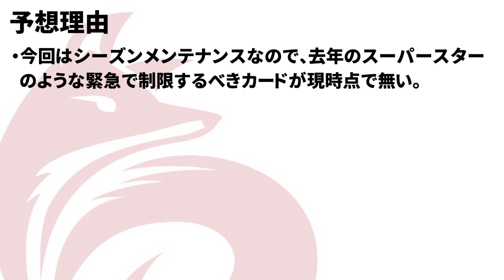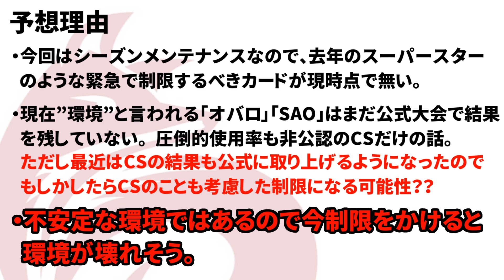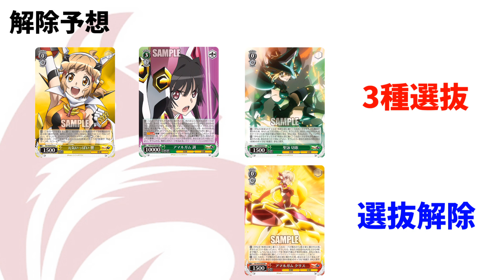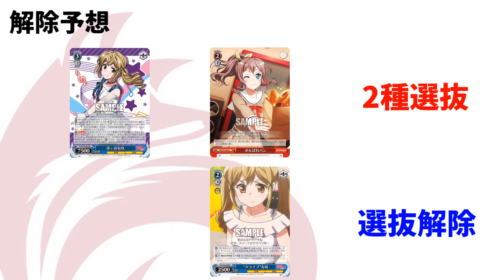【WS】次期シーズンメンテナンスについて ガチ予想します【ヴァイスシュヴァルツ】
今回は３月２１日にに発表されるシーズンメンテナンスについて予想しました。
前回ボロボロだったので、当てにいってます。
p.s
新規参戦とゲストは「ぼっち・ざ・ろっく！」が来そう…！

★動画告知をしているさおり個人のTwitterはこちら